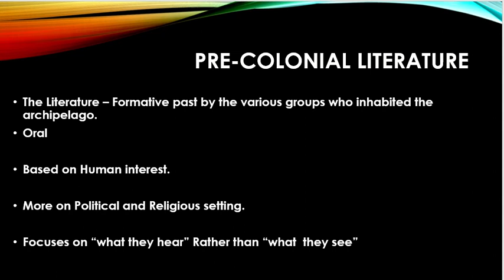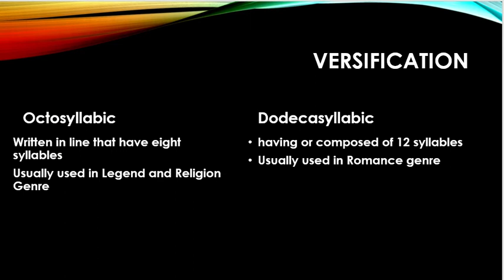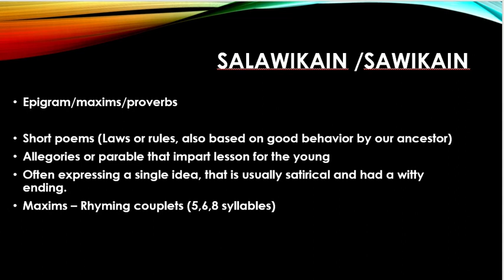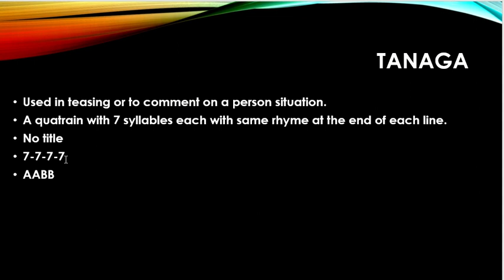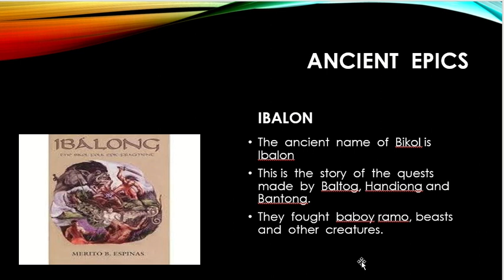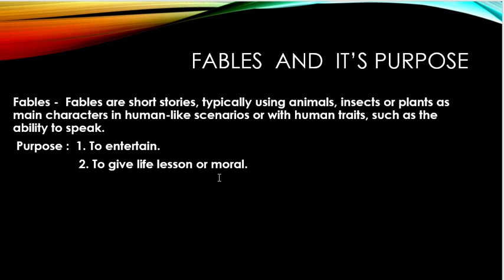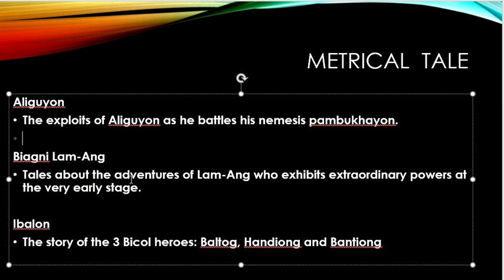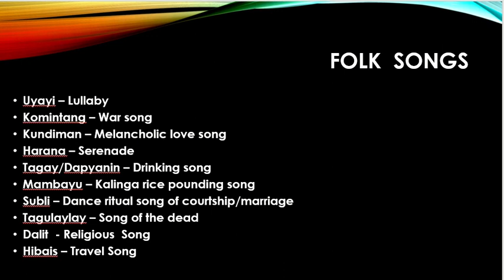21st Century Literature 3rd Lesson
This is  for  Gas  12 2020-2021. Visitor's  are  welcome.